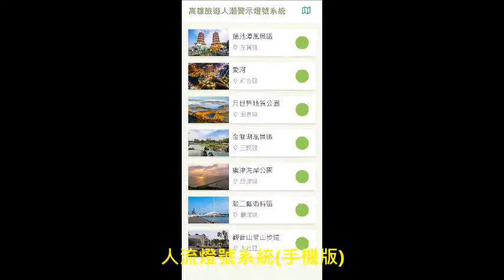防中秋連假人潮湧入 高雄7大景區貼心亮綠正常黃警示紅管制燈提醒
中秋4天連假將至，為兼顧防疫需求與預防景區爆炸性人潮，高雄市政府觀光局將加強觀光景點人流管制與防疫作為，提醒民眾出門前可利用「高雄旅遊人潮警示燈號系統」查詢，紅燈為景區容留人數即將過量，現場進行管制，應避免前往，盼讓民眾能享有安心、舒適的連續假期。

針對開放式景點，高雄市政府觀光局以通訊及AI技術進行人流分析，並與遠傳電信合作開發「高雄旅遊人潮警示燈號系統」，期能夠掌握開放式景點現場人流狀況，適時進行警示及管制。目前系統針對7大開放式熱門景點(蓮池潭、駁二、愛河、旗津、金獅湖、月世界、觀音山)提供即時人流燈號訊息，讓民眾規劃中秋出門時，能即時掌握景點人流資訊。

觀光局表示，中秋連假期間，民眾可於出遊前以電腦及手機等電子設備上高雄旅遊網「高雄旅遊人潮警示燈號系統」專區查詢景點人流訊息，綠燈則表示目前景區人潮尚可，可安排前往；黃燈為景區容留人數略多，已達警示狀況，請民眾評估調整行程或稍後再前往；紅燈為景區容留人數即將過量，現場進行管制，請民眾勿再前往。

觀光局提醒，民眾如欲出門可先上高雄市政府交通局網站查詢即時交通資訊，掌握高雄各路段車流情形，以避免塞車及景點過度擁擠，影響遊玩品質。人潮警示燈號系統請上高雄旅遊網